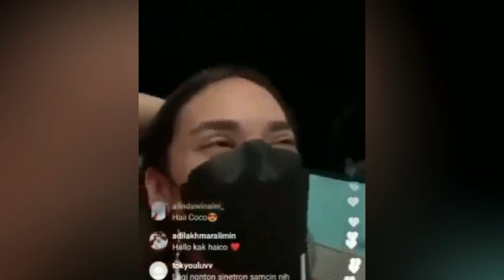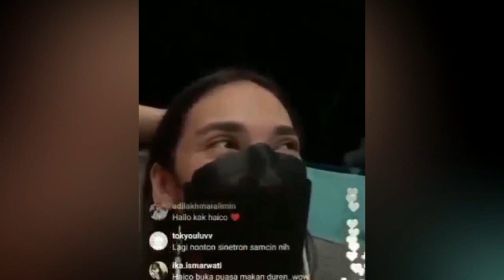Ciee Rangga Azof Makin Romantis Sama Ayangnya